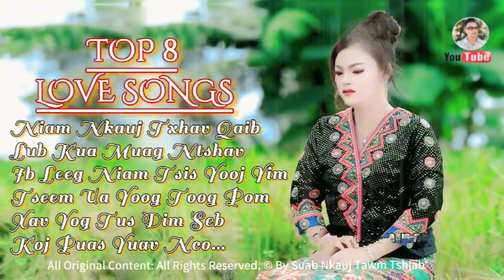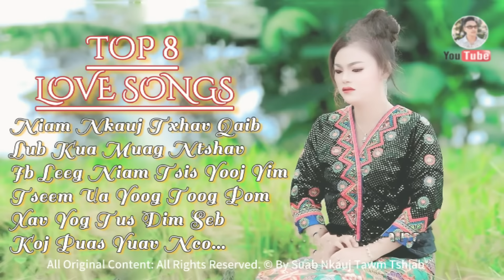TOP 8 SUAB NKAUJ TAWM TSHIAB - COV KHO SIAB TSHAJ (Official Audio Mix) Nkauj Tawm Tshiab 2025.